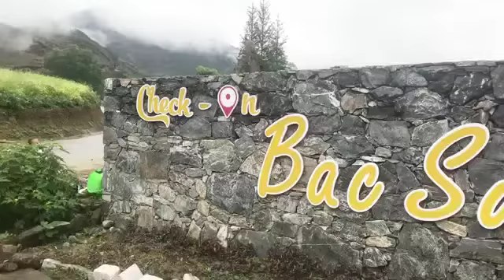DU LỊCH HÀ GIANG CÙNG NHÀ XE HƯỚNG HUYỀN NHÉ CẢ NHÀ. Chúc e năm mới vạn sự như ý- Thượng lộ bình an.